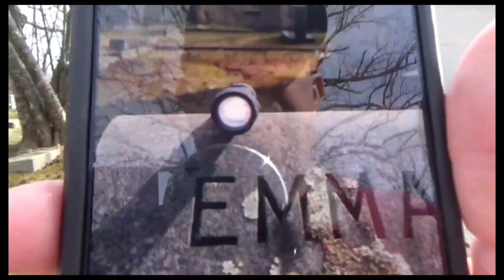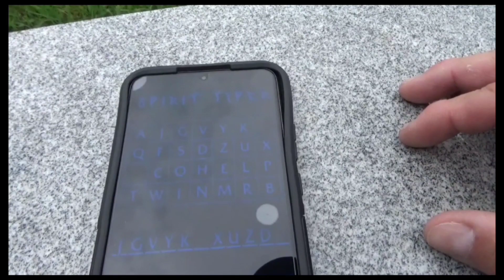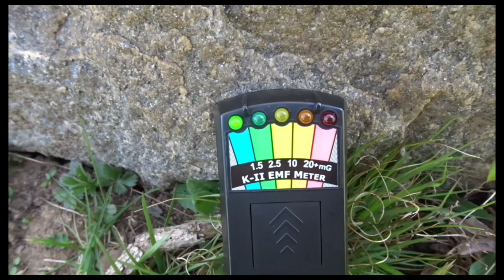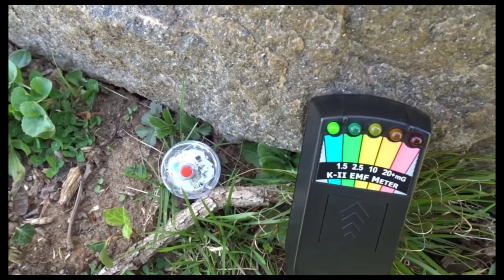Clips from our recent Investigations